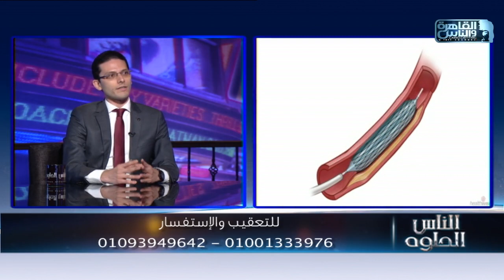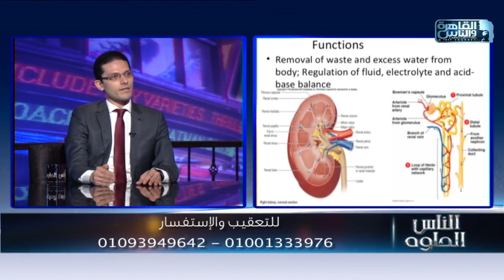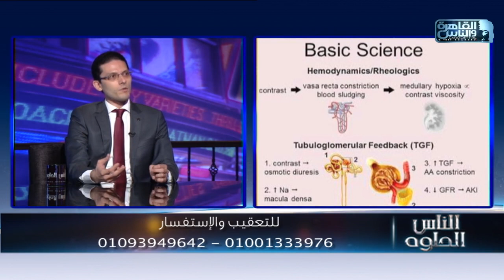الناس الحلوة | استخدام غاز ثاني أكسيد الكربون في حالات القسطرة الطرفية مع د/ حسام المهدي